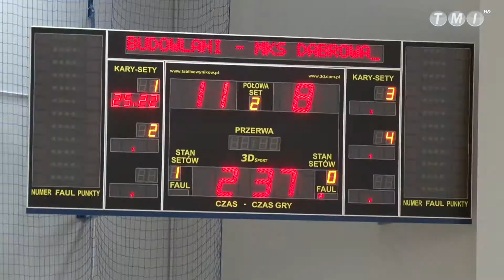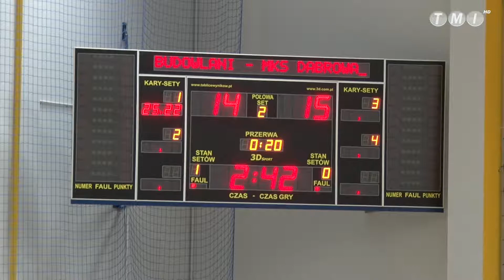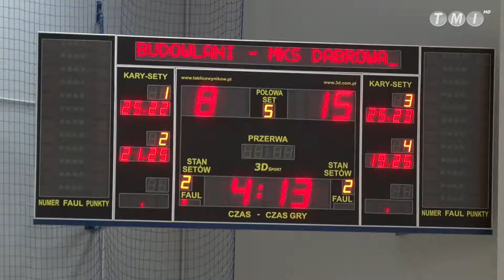Budowlane Toruń vs MKS Dąbrowa Górnicza 2 3 Toruń, 15 12 2018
Spotkanie rozegrano 15 grudnia 2018 w hali Uniwersyteckiego Centrum Sportu UMK w Toruniu. Po zaciętym i wyrównanym pojedynku, torunianki musiały jednak uznać wyższość gości. Mecz komentuje Przemysław Kantecki.